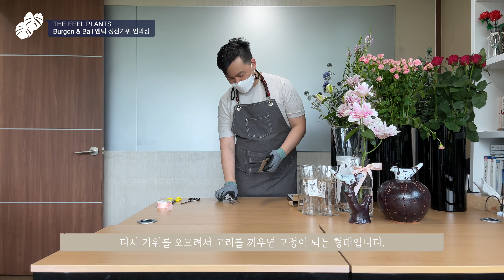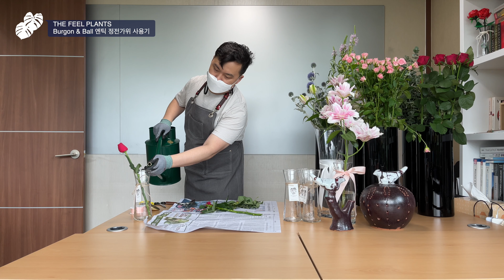Burgon & Ball 엔틱 전지가위 언박싱 : Burgon & Ball Antique secateurs unboxing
안녕하세요. 더필플랜트입니다. 오늘은 엔틱 전지가위를 언박싱해서 소개해 보겠습니다.

And here's are our official websites below.